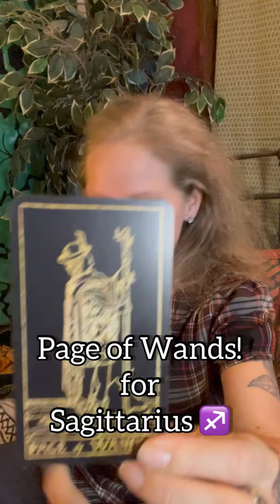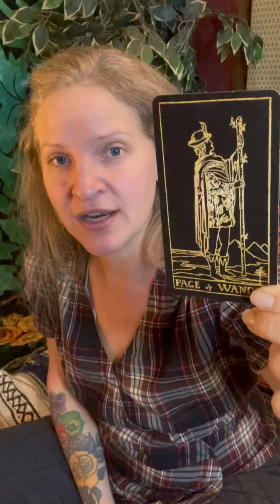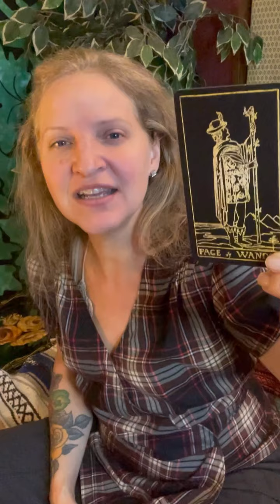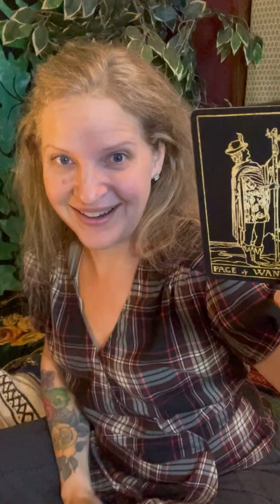Welcome Sagittarius Season! Weekly check-in November 21, 2021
🐝Attract More Money, Romance, and Magic into Your Life with Guidance from Michele Bee!🐝

🐝 About Me:

I live in Bellingham, Washington with my cat and a lot of houseplants 🌿😻
I’ve raised three children and still co-parent one healthy boy, and I love my “real job” being a self-employed performance artist during the summers. Want to know my art? Just ask me!

I’ve been reading Tarot, studying astrology, and practicing magic and self-helpery for 25 years, and now I’ve been guided to share my understanding.🙏

🐝My philosophy:

I’m pretty relaxed about the messengers who bring my intuitive downloads for these videos because I think my guides are more Buddha-like in their concern about the mundane problems of people in physical bodies: They don’t care if you take the advice or not (and neither do I!) 😆🤷‍♀️ It’s your life, and you can choose what you want to do with it ❤️

If you’re looking for a Good vs Evil storyline in this content, you’re not going to get it:
I don’t believe in evil spirits; I believe in confused or disturbed humans who might leave a negative impression on time and space, but they cannot harm humans in physical form.
I believe that there are humans who we need to avoid in this lifetime, for sure, but I believe that we have to do our part in taking responsibility for our own well being by keeping our vibe high and being aware of our environment: that is, staying away from low vibes.

I will always advise personal responsibility over blaming others for our worldly hardships!

That being said, and considering that we get to create our own reality:

🎇Let’s make magic by always leaning into a better feeling vibration, to create the lives that Light Us Up in love, abundance, and purpose!🎇

Michele 🐝